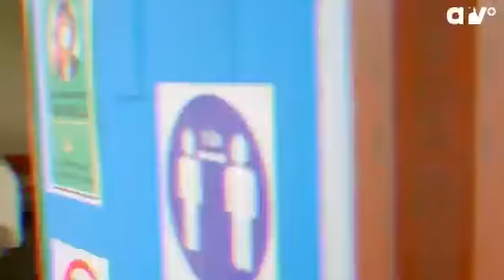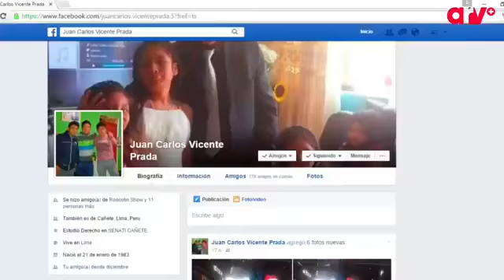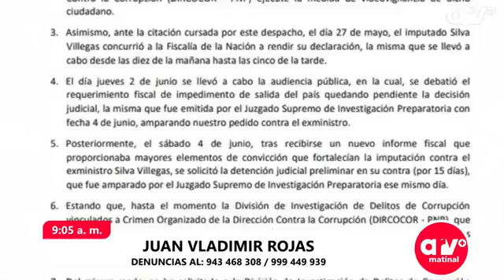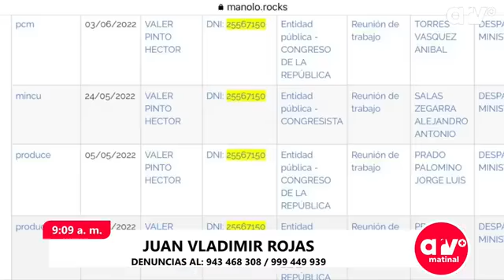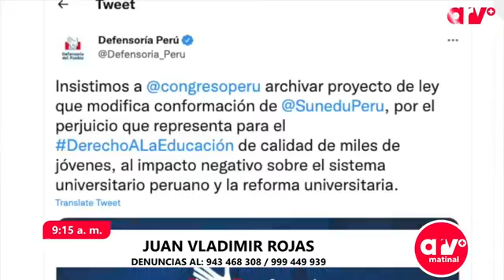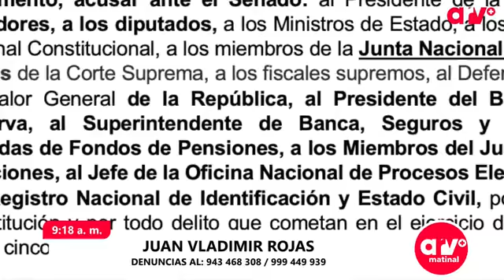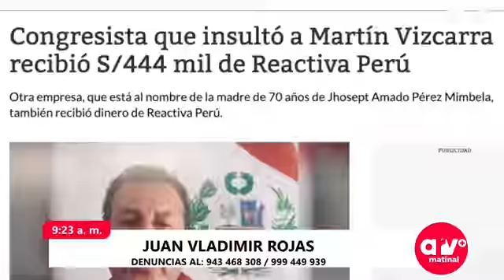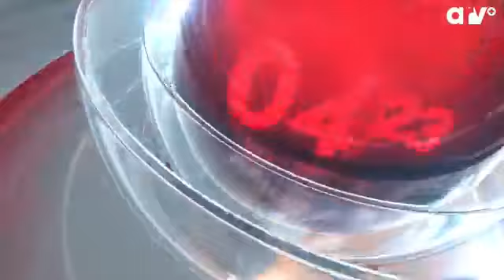🔴 Bienvenidos a ARV+ Edición Matinal con Juan Vladimir (08.06.22) Canal 54 📺 de Cable Cañete.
Lee más y mira el video en ACTUALIDAD CAÑETANA.

Comunícate con nosotros al 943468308 – 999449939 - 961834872; y, Escúchanos en “Al Rojo Vivo” – Edición Matinal por Radio Activa-Cañete en los 107.1 de la FM de lunes a viernes de 9 a.m. a 11 a.m. y míranos en el canal 54 de ARV+ por Cable Cañete en el mismo horario.